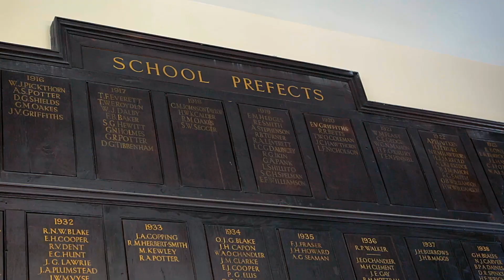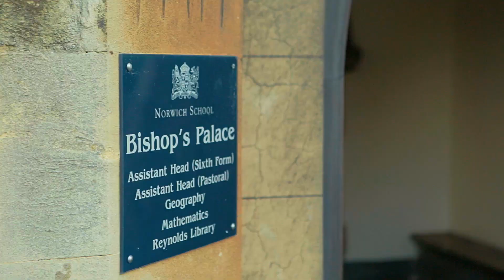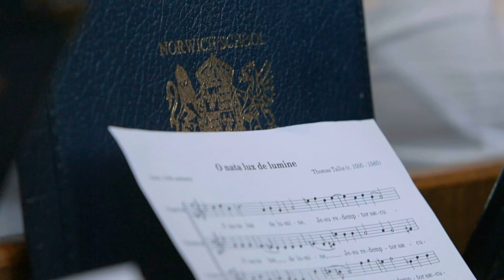Norwich School School Life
Find out more about life at Norwich School. our ethos, our aims and our unique setting.